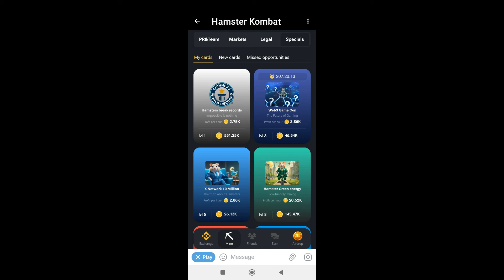Hamster Kombat Daily Combo July 2 2024